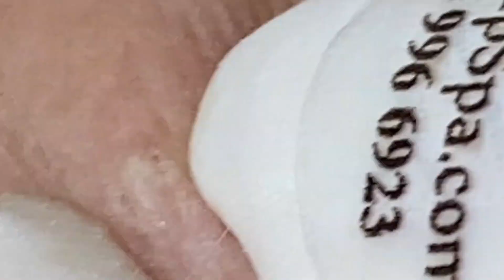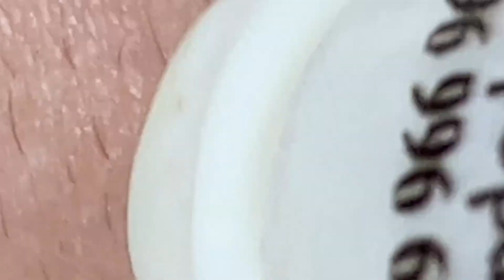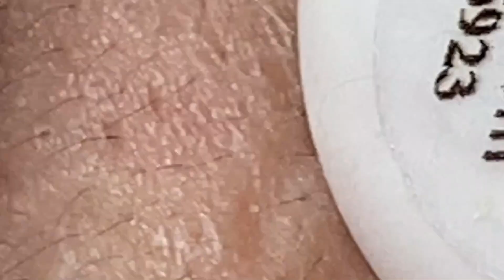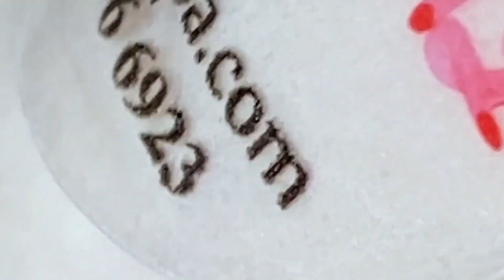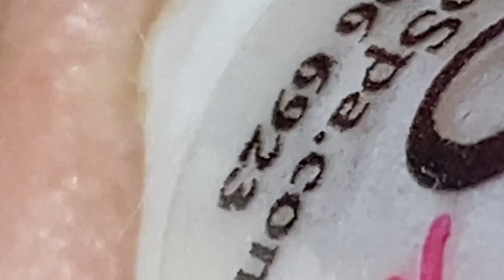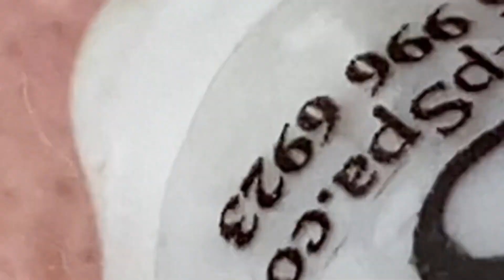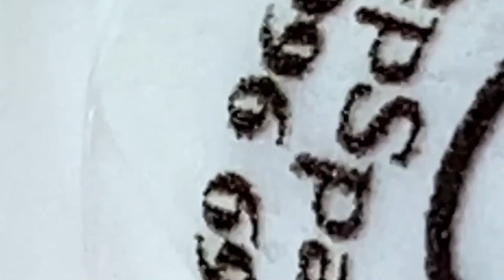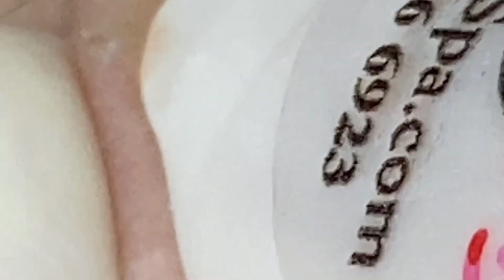وقتك قادم 1142